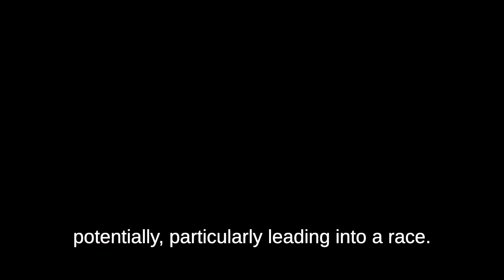Could doing endurance training pre-fatigued help improve endurance adaptations?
In this video, Dr Kenji Doma discusses pre-fatigued running, where you perform your long, slow endurance training with residual fatigue from the previous resistance training session

Kult Media - Innovative podcast production and content creation. Without them the show would not be possible. Thinking about starting your own podcast? head

HMN24 - Fuelling human performance - Optimise your day by checking out their amazing supplements - Use phil10 for 10% at checkout

The host - Dr Phil Price